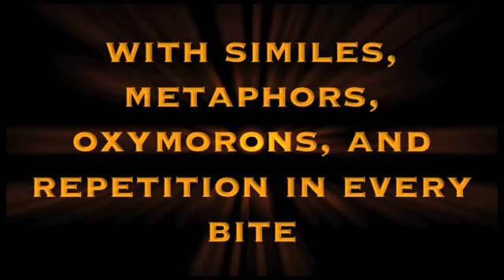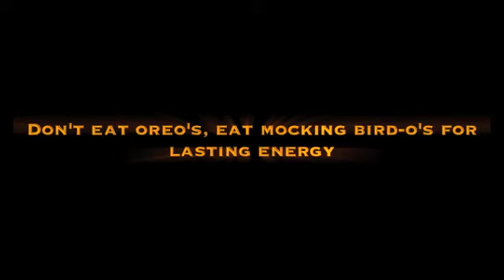mockingbird-O's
Kameron had to make a commercial for To Kill a Mockingbird cereal for her english class. so... Enjoy:)